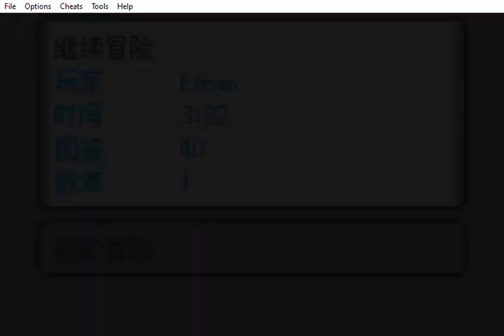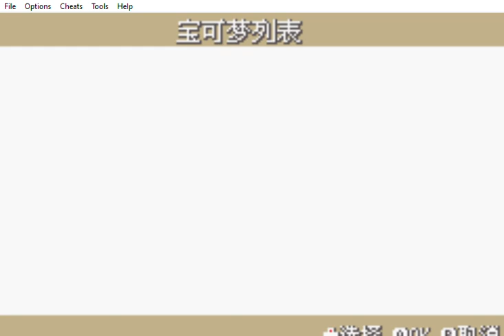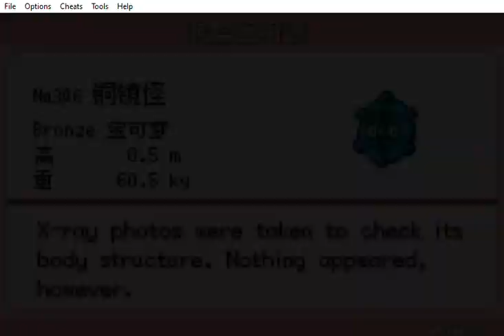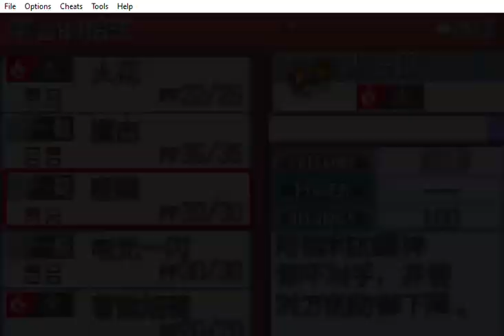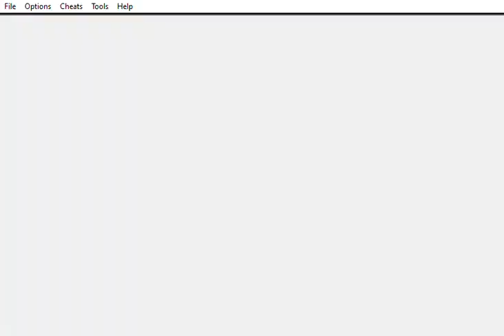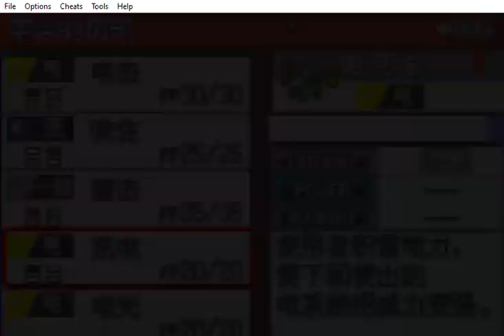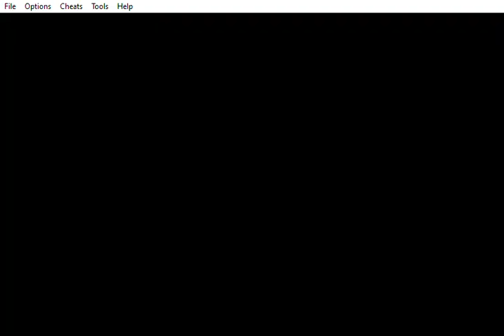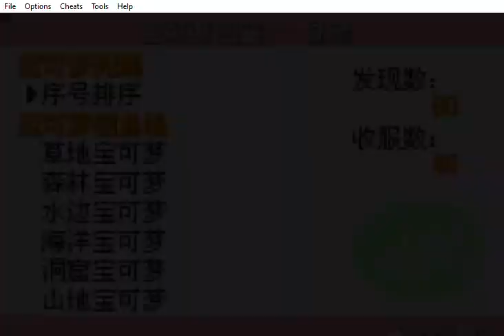Pokemon Mercury Azoth Project Part 5 Through Slowpoke Well to Find Proton and Dynamax Pokemon Badge?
Read Description First I want to thank the new subscriber that joined us thanks your awesome!! Next Very Important It Explains A Very Big Disclaimer For People That Want To Download So READ!!! Anyways!! Hey guys so this is a New Hack that has been updated!! I Had Played this A Long Time Ago and Now it's been Completed So Let's get Started!! Here is the website so you know
The Download Is A File Of 7z So You Will Need to extract it using Winrar. So I did a how to so in case you want to play here's the link for that
Now let's get started with the Video!!! Today our hero Ethan goes to slowpoke well to find Team rocket and Proton?? With a Dynamax Pokemon?? See what happens next!!! Okay so this is a hack of pokemon fire red and leaf green. I hope you guys enjoy it. I really enjoy playing this hack game, it was a demo before but now it's Finished!! Enjoy!!